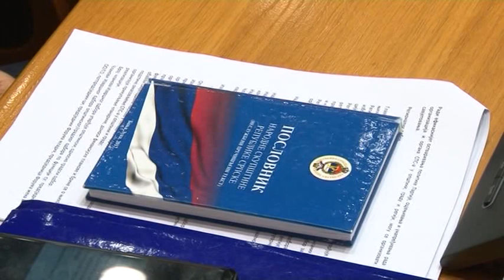Banja Luka: NSRS odbila Vukanovićevu Deklaraciju o Srbima u Crnoj Gori 20. 02. 2020.